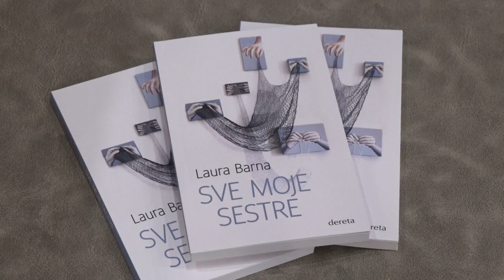PROMOVISANA KNJIGA LAURE BARNE ''SVE MOJE SESTRE''